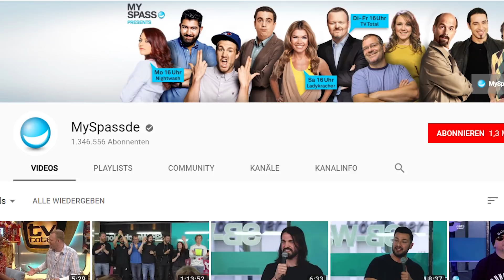Die 5 erfolgreichsten TV-SENDUNGEN auf YouTube!